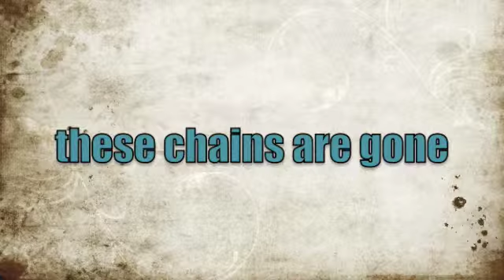God With Us